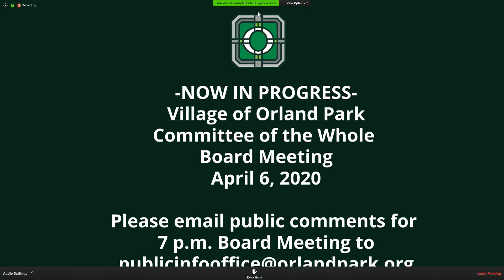2020-04-06 Village of Orland Park Committee of the Whole Meeting